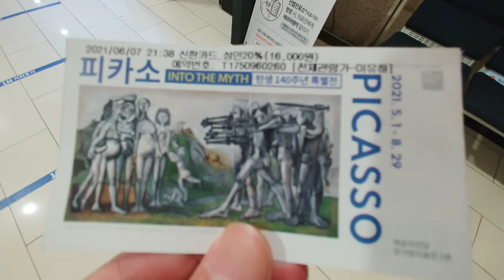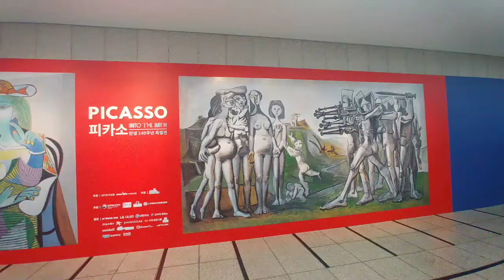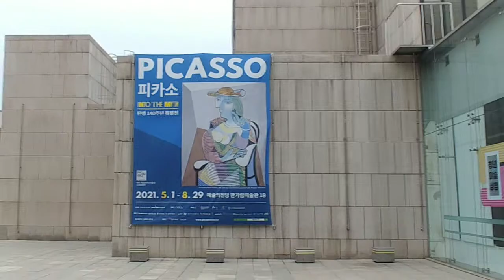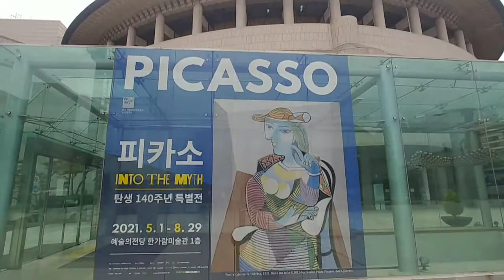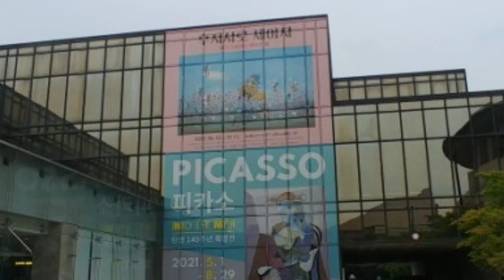피카소 탄생 140주년 한국에서의 학살 전시 보고 왔습니다.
예술의전당 한가람 미술관에서 한국에서 처음으로 공개 되는 한국에서의 학살 작품을 보고 왔습니다.
아직도 한반도에서 전쟁은 완전히 끝난게 아니라는 생각을 작품보며 하게 되었습니다.